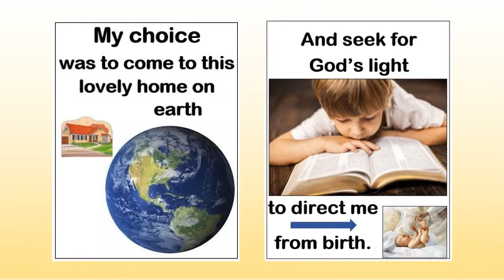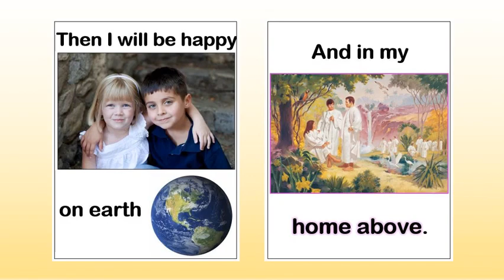I Will Follow God's Plan, music only